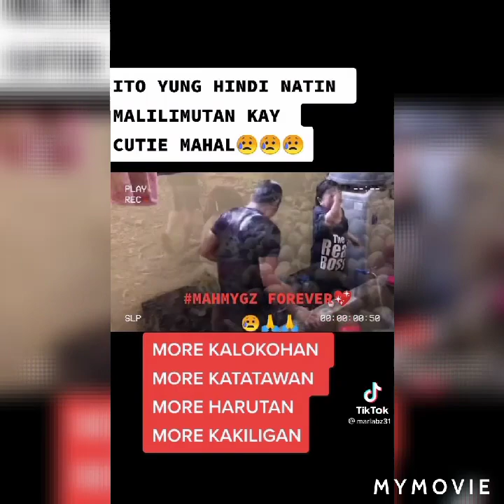Nakakamiss na eksena ng mahmygz ||Cons vlogs